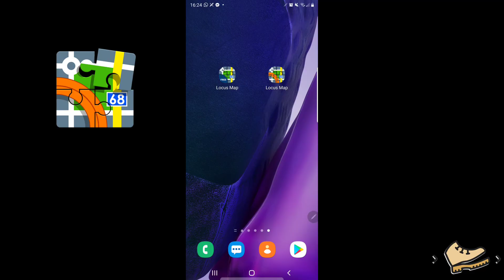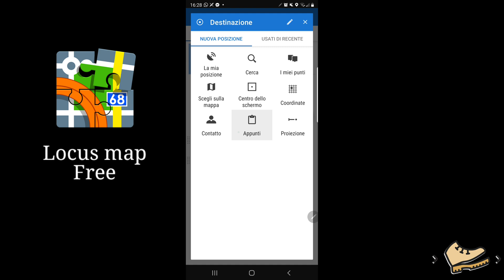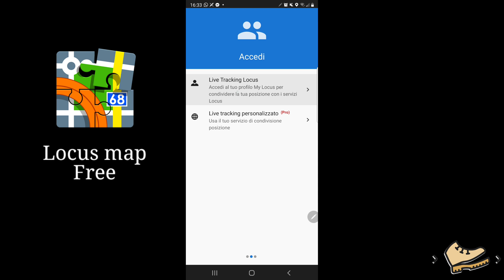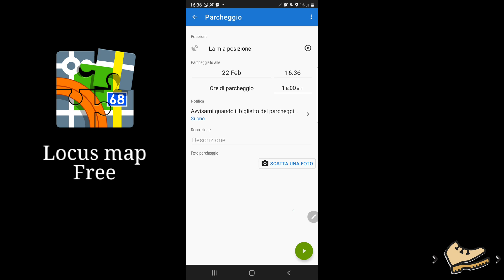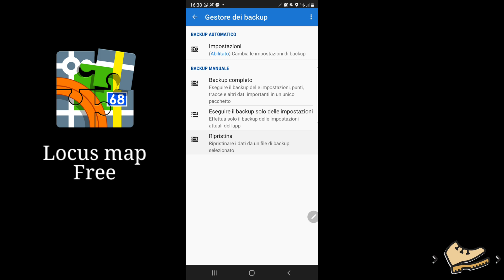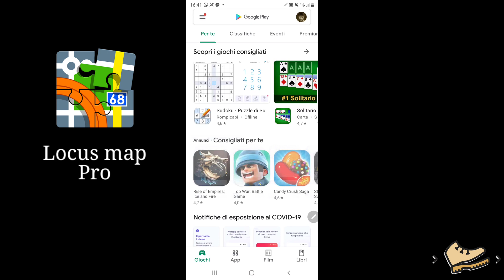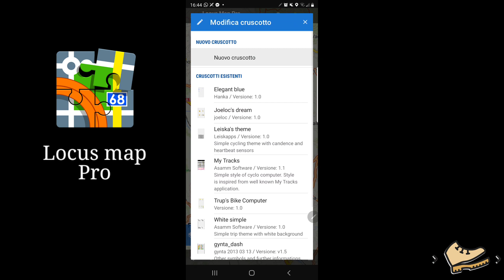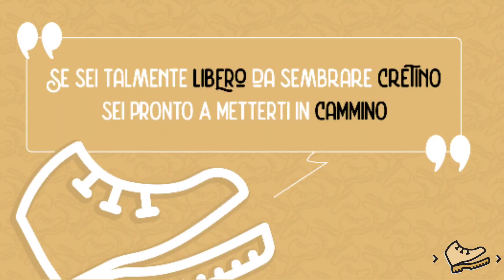Locus Map - APP Android - Tutte le funzioni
Locus Map è un'app Android per trekking, biking, camperisti e viaggiatori di ogni tipo.
In questa videorecensione avrete una panoramica completa sia della versione FREE che di quella PRO, una tra le migliori app per trekking.
Locus map è un'app che utilizzo puntualmente nei miei viaggi e per questo ho deciso di dedicargli questo video.
Sempre nello stile del Cretino naturalmente.
Questo video è stato registrato con la seguente attrezzatura:
00:00 Introduzione
01:05 Funzioni Base
07:50 Funzioni avanzate
10:12 Considerazioni finali